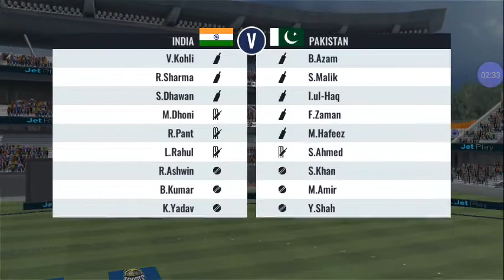journy of sachin tendulkar cricket games sachin tendulkar is the best player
जर्नी ऑफ सचिन तेंदुलकर

Search Results

Web results

Sachin Tendulkar Biography: Early Life, Cricket Journey, Awards and ...

24-Apr-2021 — His formative years were spent in the "Sahitya Sahawas Cooperative ...

Siblings: Nitin Tendulkar

How did Sachin Tendulkar became famous?

Who introduced Sachin to cricket?

At what age did Sachin Tendulkar started playing cricket?

How many hours did Sachin Tendulkar sleep?

Feedback

Web results

Sachin Tendulkar - Wikipedia

Sachin Ramesh Tendulkar is an Indian former international cricketer who served as captain of the Indian national team. He is widely regarded as one of the ...

Test debut (cap 187): 15 November 1989 v Pakistan

ODI debut (cap 74): 18 December 1989 v Pakistan

Last Test: 14 November 2013 v West Indies

Last ODI: 18 March 2012 v Pakistan

Early years

Early domestic career

International career

Videos

25:27

Sachin Tendulkar Exclusive On His Cricket Journey, Challenges ...

YouTube · India Today

16-Aug-2020

3 key moments

From 00:27

Sachin Tendulkar

From 04:15

How Did You Overcome Such Phases of Negativity

From 16:30

Wrist Position

2:55

Sachin Tendulkar | An Emotional & Inspirational Journey ...

YouTube · Lokmat

24-Apr-2018

4:44

Sachin Tendulkar Bioghraphy - Little Master's Journey As God of Cricket

YouTube · Sports Pro

21-Apr-2015

Autobiography of Sachin Tendulkar
game